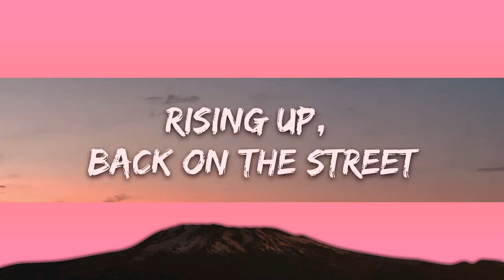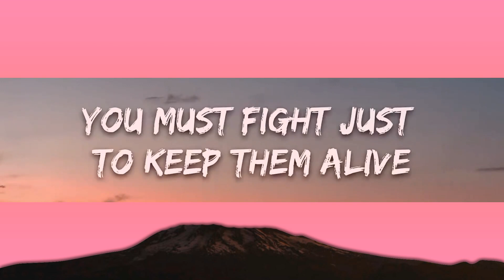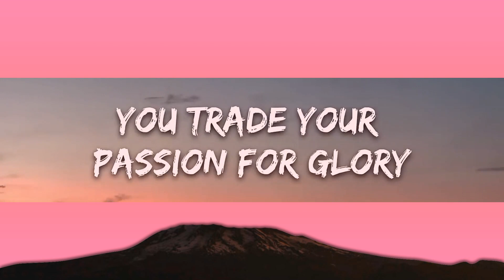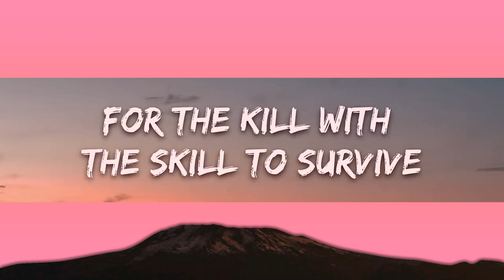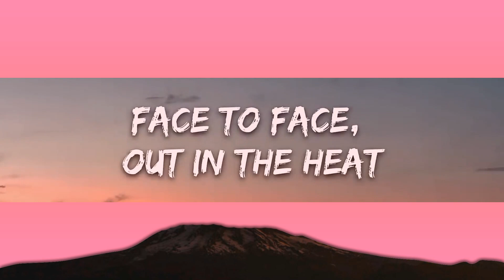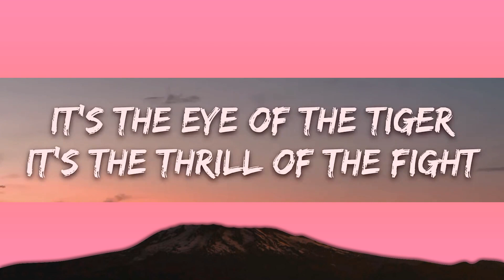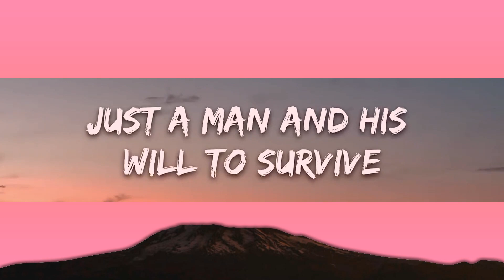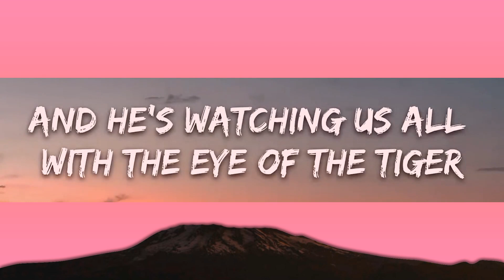Survivor - Eye Of The Tiger (Lyrics) | 25min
​🎧 Survivor - Eye Of The Tiger (Lyrics)

🎤 Lyrics: Survivor - Eye Of The Tiger

[Chorus]
And he's watching us all
With the eye of the tiger